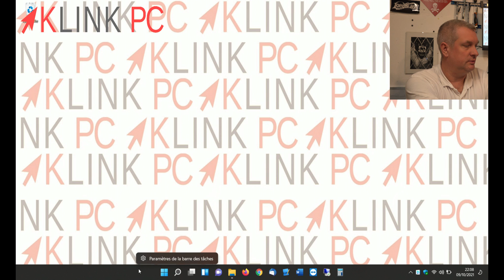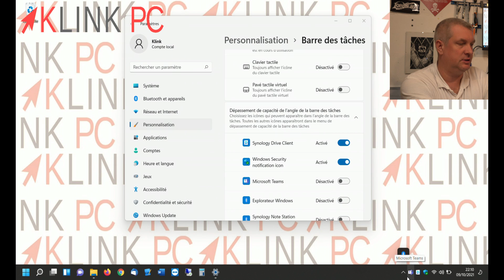Comment remettre le menu Démarrer à gauche sur Windows 11 et personnaliser la barre des tâches ?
Dans cette vidéo, on va voir comment remettre le menu démarrer à gauche sur Windows 11 et on va en profiter pour personnaliser cette barre de tâches, c'est parti !

Chronologie de la vidéo :
0:00 Générique
0:17 Introduction
0:33 Remettre à gauche la barre des tâches
1:00 Masquer la barre des tâches
1:03 Modifier le nombre d'icônes affichées à côté de l'heure
1:26 Désactivation de certains boutons